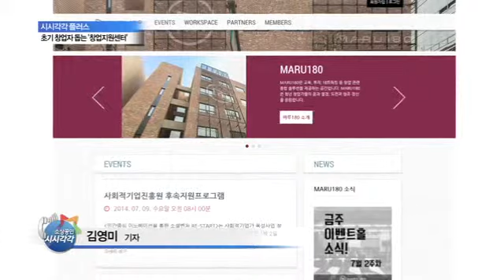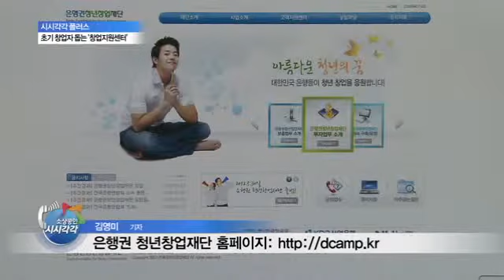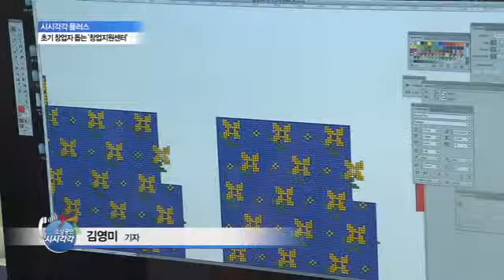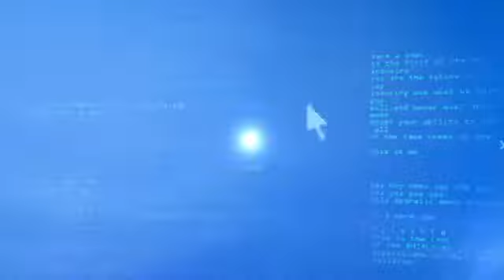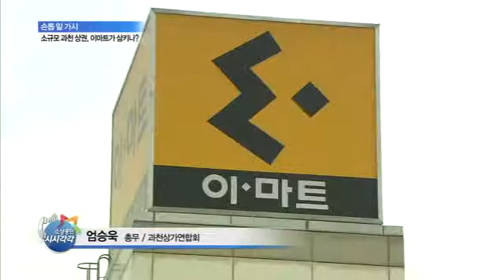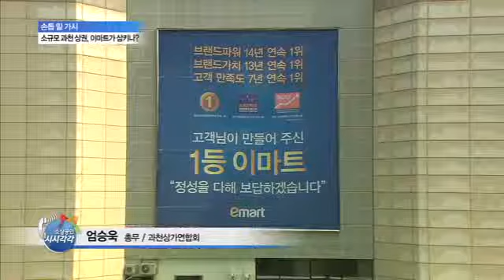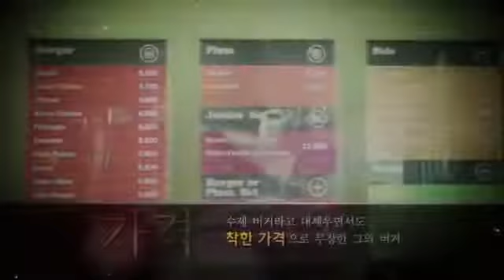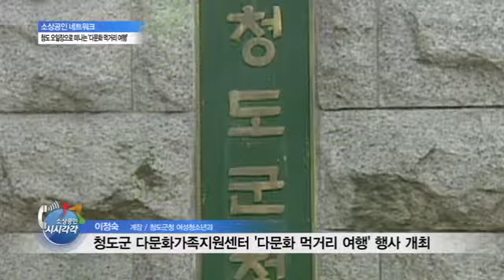yestv 소상공인 시시각각 138회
소상공인방송 소상공인 시시각각 138회
소상공인과 예비창업자를 대상으로
다양한 소식을 발빠르게 전합니다!